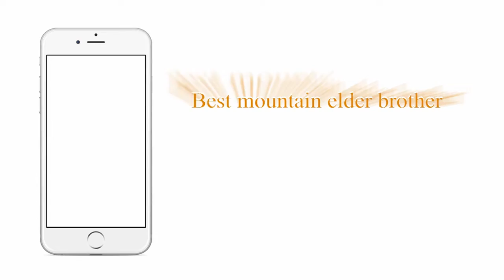学习《周易》里面八卦的图案有什么巧妙的方法吗？视频给你讲解